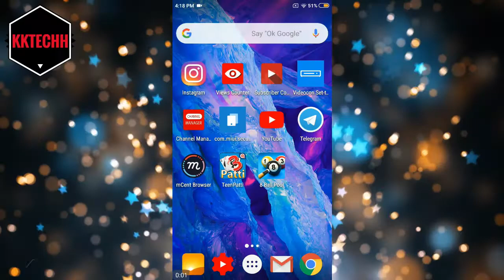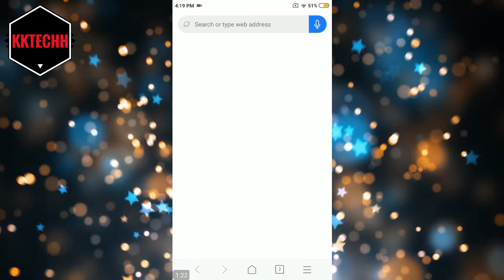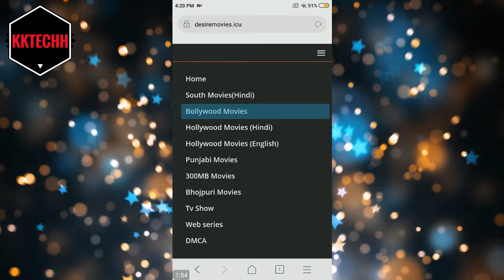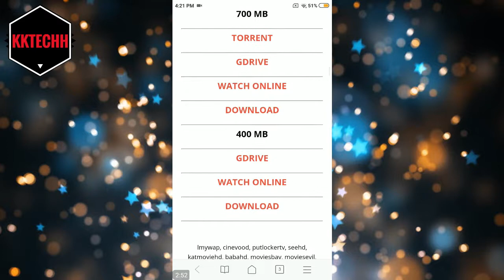बस एक Click करना है Unlimited मूवीज डाउनलोड खुफिया Site का खुलासा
About : KKTECHH is a YouTube Channel, where you will Tip's And Trick's videos in Hindi, New Video is Posted Every Week :)